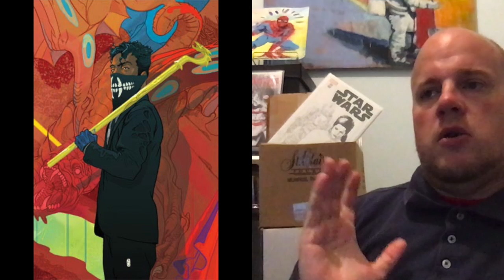CBSI's Rumor Has It Favorite Five August 12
My top 5 books for August 12 New Comic Book Day. Check out Comicbookinvest.com for the full write up and all the great articles.